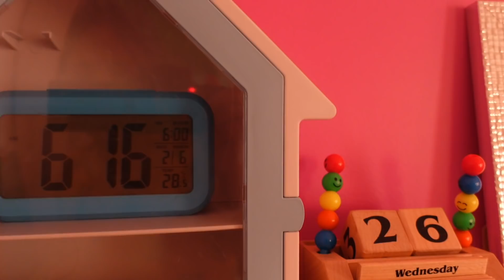Vlog #463: Subha Subha Kuch Aisi Hoti Hai Kriti Ki Online Class Routine || Simply Laxmi's Life